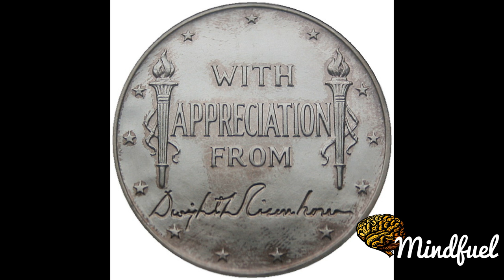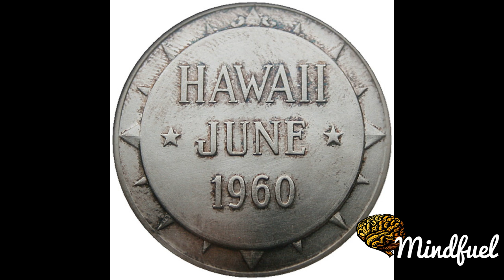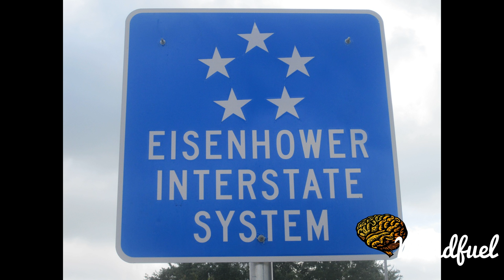Dwight D. Eisenhower Documentary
Dwight David "Ike" Eisenhower  was an American politician and decorated military general who served as the 34th President of the United States from 1953 until 1961. He was a five-star general in the United States Army during World War II and served as Supreme Commander of the Allied Expeditionary Forces in Europe. He was responsible for planning and supervising the invasion of North Africa in Operation Torch in 1942–43 and the successful invasion of France and Germany in 1944–45 from the Western Front. In 1951, he became the first Supreme Commander of NATO.

Eisenhower was of mostly Pennsylvania Dutch ancestry and was raised in a large family in Kansas by parents with a strong religious background. He graduated from West Point in 1915 and later married Mamie Doud, with whom he had two sons. After World War II, Eisenhower served as Army Chief of Staff under President Harry S. Truman and then accepted the post of President at Columbia University.

Eisenhower entered the 1952 presidential race as a Republican to counter the non-interventionism of Senator Robert A. Taft, campaigning against "communism, Korea and corruption." He won in a landslide, defeating Democratic candidate Adlai Stevenson and temporarily upending the New Deal Coalition. Eisenhower was the first U.S. president to be constitutionally term-limited under the 22nd Amendment and the only president born before the 20th century to be subject to term limits.

Eisenhower's main goals in office were to keep pressure on the Soviet Union and reduce federal deficits. In the first year of his presidency, he threatened the use of nuclear weapons in an effort to conclude the Korean War; his New Look policy of nuclear deterrence prioritized inexpensive nuclear weapons while reducing funding for conventional military forces. He ordered coups in Iran and Guatemala. Eisenhower gave major aid to help the French in the First Indochina War, and after the French were defeated he gave strong financial support to the new state of South Vietnam. Congress agreed to his request in 1955 for the Formosa Resolution, which obliged the U.S. to militarily support capitalist Taiwan and continue the isolation of the People's Republic of China.

After the Soviet Union launched Sputnik in 1957, Eisenhower authorized the establishment of NASA, which led to the space race. During the Suez Crisis of 1956, Eisenhower condemned the Israeli, British and French invasion of Egypt, and forced them to withdraw. He also condemned the Soviet invasion during the Hungarian Revolution of 1956 but took no action. Eisenhower sent 15,000 U.S. troops to Lebanon to prevent the pro-Western government from falling to a Nasser-inspired revolution during the 1958 Lebanon crisis. Near the end of his term, his efforts to set up a summit meeting with the Soviets collapsed because of the U-2 incident. In his January 17, 1961 farewell address to the nation, Eisenhower expressed his concerns about the dangers of massive military spending, particularly deficit spending and government contracts to private military manufacturers, and coined the term "military–industrial complex".

On the domestic front, he covertly opposed Joseph McCarthy and contributed to the end of McCarthyism by openly invoking executive privilege. He otherwise left most political activity to his Vice President, Richard Nixon. Eisenhower was a moderate conservative who continued New Deal agencies and expanded Social Security. He also launched the Interstate Highway System, the Defense Advanced Research Projects Agency (DARPA), the establishment of strong science education via the National Defense Education Act, and encouraged peaceful use of nuclear power via amendments to the Atomic Energy Act.

Eisenhower's two terms saw considerable economic prosperity except for a minor decline in 1958. Voted Gallup's most admired man twelve times, he achieved widespread popular esteem both in and out of office. Since the late 20th century, consensus among Western scholars has consistently held Eisenhower as one of the greatest U.S. Presidents.